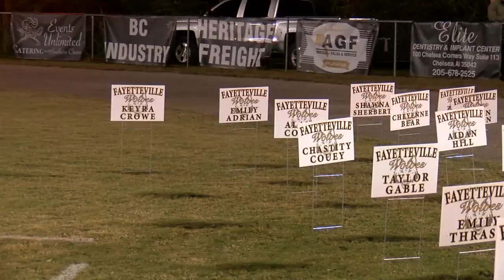Vincent @ Fayetteville Highlights 10-24-2019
Vincent @ Fayetteville Highlights
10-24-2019